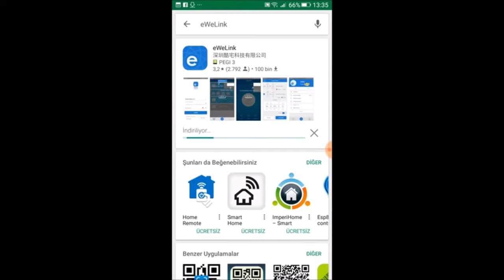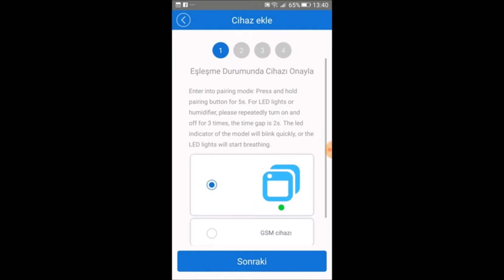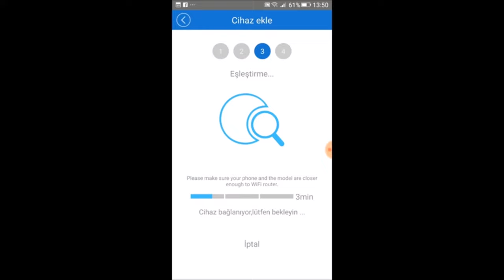MANTARHANE Wİ-Fİ KABLOSUZ SICAKLIK VE NEM CİHAZININ CEP TELEFONUNA KURULUMU sismist 0850 885 2526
MANTARHANE UZAKTAN ERİŞİM CİHAZIMIZIN CEP TELEFONUNA KURULUM YARDIM VİDEOSU.

ADIMLARI TEK TEK TAKİP EDEREK APLİKASYONU TELEFONUNUZA KURUN. CİHAZINIZ İLE TELEFONUNUZU EŞLEŞTİRİN. VE MANTARHANENİZDEKİ SICAKLIK VE NEMİ ANLIK OLARAK TAKİP EDİN. İSTEDİĞİNİZ BİR CİHAZI ÇALIŞTIRIN YA DA DURDURUN. YA DA BELİRLİ BİR PROGRAM İLE TELEFONUNUZ İLE UZAKTAN ÇALIŞTIRIN.

Sismist İklimlendirme